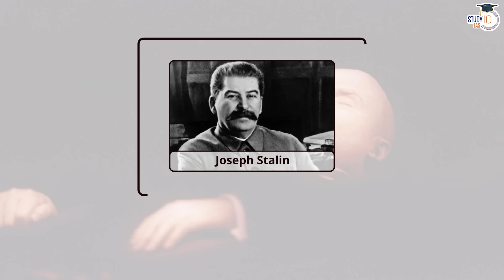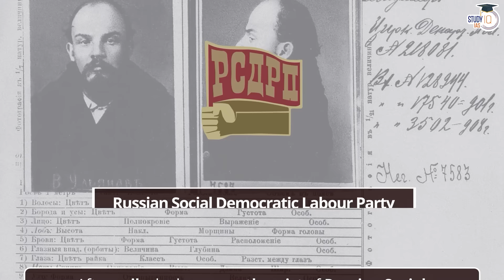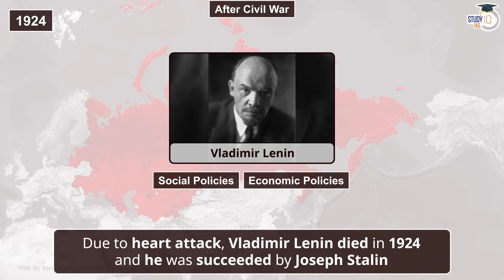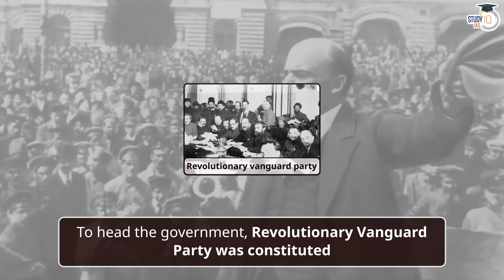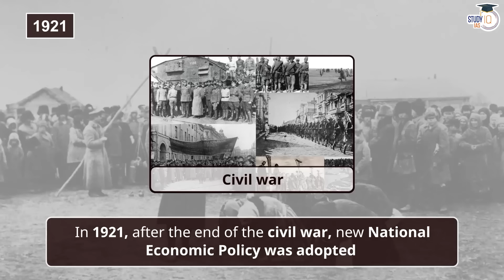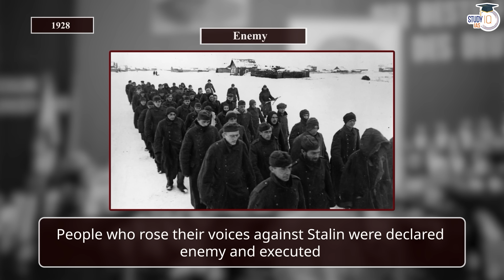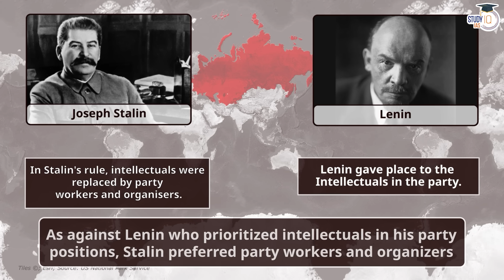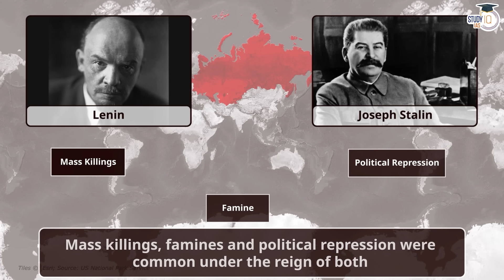Comparison between personalities of Lenin & Stalin | Important dictators’| Communism | World History